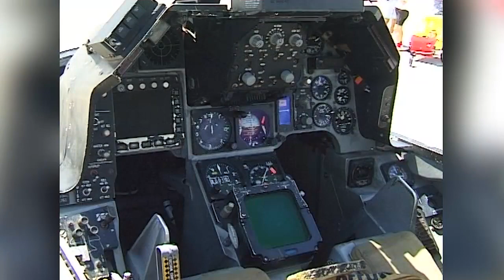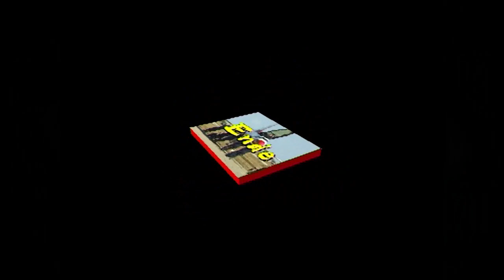Airshow auf Patrick Air Force Base Florida 1997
Die Patrick Air Force Base liegt in direkten Nachbarschaft vom Kennedy Space Center und wurde im Jahr 2020 in Patrick Space Force Base umbenannt. Sie ist der Stützpunkt des 45th Space Wing, der alle unbemannten Raketenstarts der Cape Canaveral Space Force Station durchführt.

Da es sich um eine Veranstaltung des Militärs handelt standen natürlich besonders militärische Jets im Mittelpunkt des Events. Zwei Highlights möchten wir aber besonders hervorheben.

Das war einmal die Flugzeugstaffel mit Ihren japanischen Flugzeugen aus dem Film "TORA, TORA, TORA", die hier den Angriff auf Pearl Harbor nochmals wirklichkeitsnah nachstellten und als weiterer Höhepunkt die United States Air Force Thunderbirds mit ihrem F16.

Wir waren eines  der letzten Fahrzeuge, das die Rückreise antraten und das Gelände verließen. Die Disziplin der Besucher war kaum zu überbieten: Nirgendwo auf dem ganzen Gelände lag auch nur eine weggeworfene Dose oder sonstiger Müll.